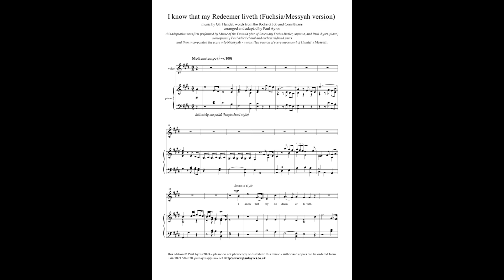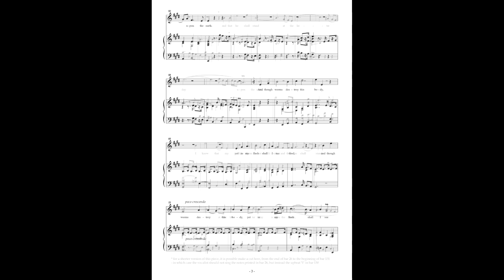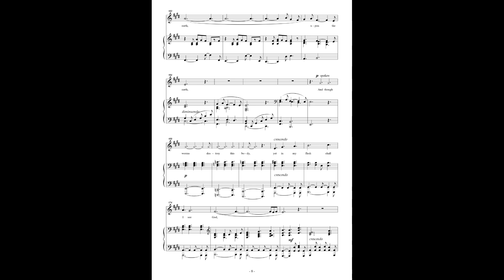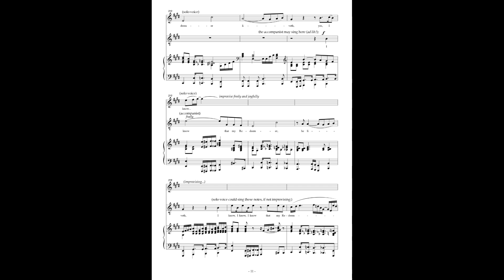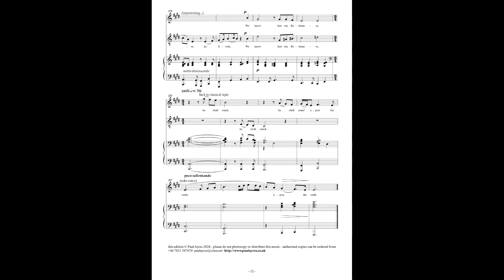Redeemer liveth - demo recording (full)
Meredith Ruduski sings the Fuschia/Messyah version of Handel's "I know that my Redeemer liveth" as adapted and arranged by Paul Ayres - more information and sheet music